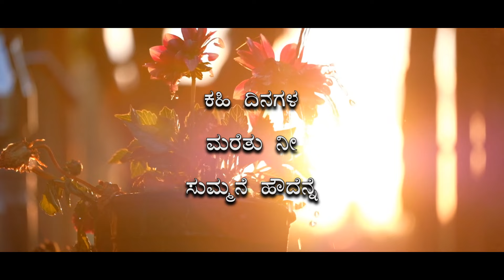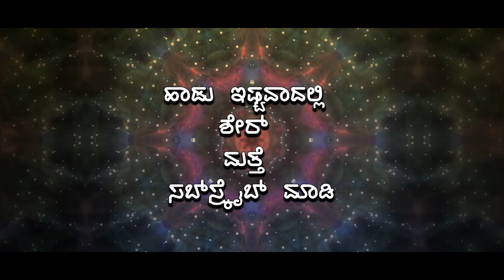Elliruve O Cheluve | ಎಲ್ಲಿರುವೆ ಓ ಚೆಲುವೆ ? (Lyric video)|Manojaya S Sarvadamana B|Amith Rahul Priyank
Elliruve oo cheluve...
A kannada lyrical video song.
Song written by Amith Rahul Priyank , Composing and editing done by Manojaya S Sarvadamana B

Published date: 21 APRIL 2020